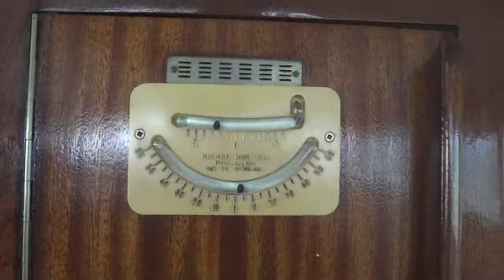Sea Catch, ahoi!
Nieuwpoort - Harwich - Ramsgate - Nieuwpoort - Breskens - Antwerpen
July 2013

-by Marj